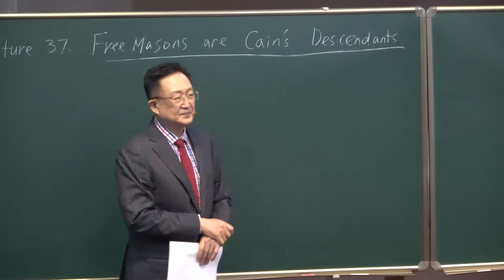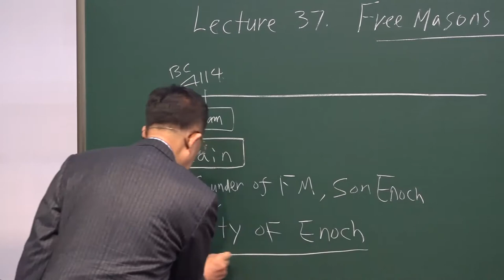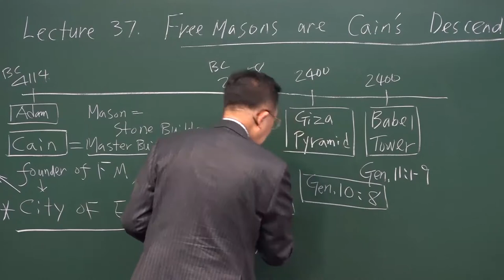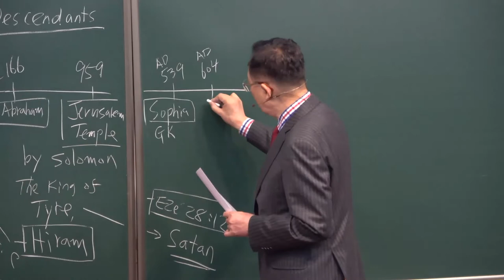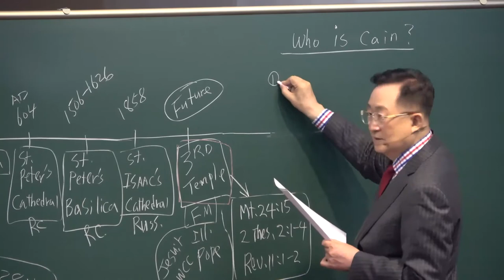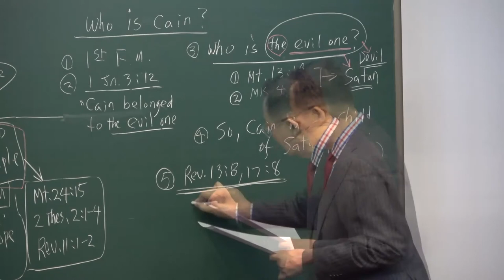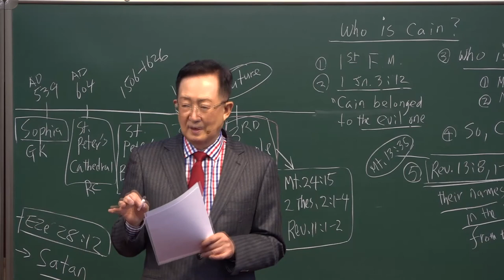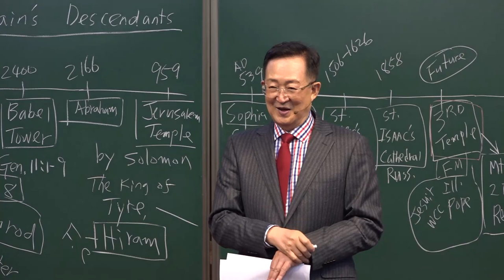2-37. Masons are Cain's Descendents /Thomas Hwang/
[ II. What are the End Time doctrines? ]
#2-37. Free Masons are Cain's Descendents
lecturer : Dr.Thomas Hwang (Ph.D.)